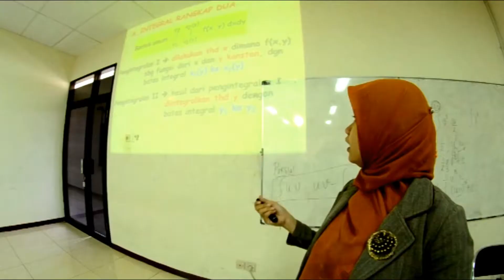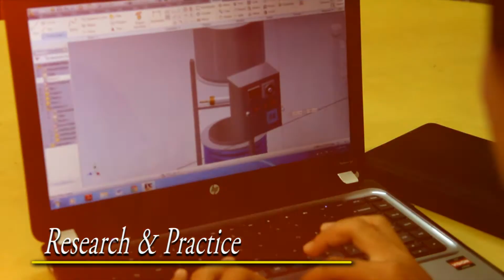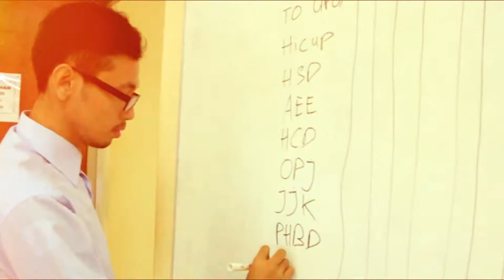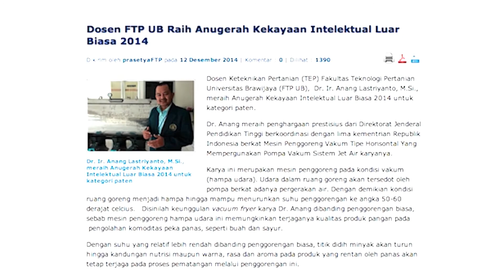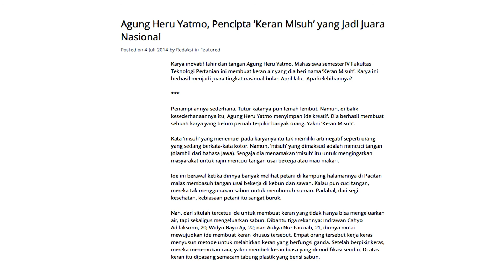Profile of Department of Agricultural Engineering University of Brawijaya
Department of Agricultural Engineering is the department at Faculty of Agricultural Technology, University of Brawijaya, that focus on application and development of engineering and technology on agricultural sector. To improve the teaching and learning quality, the quality assessment at department/study program level are required